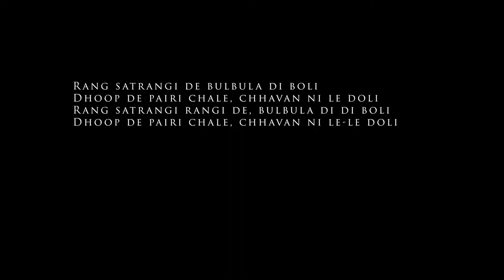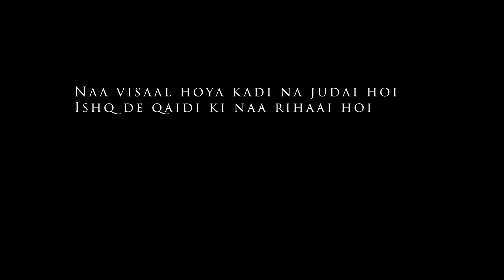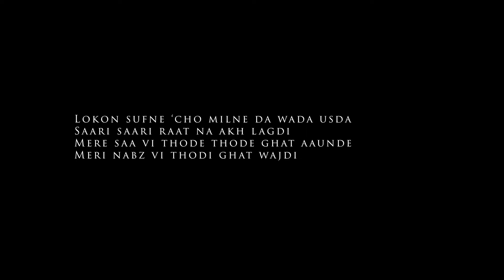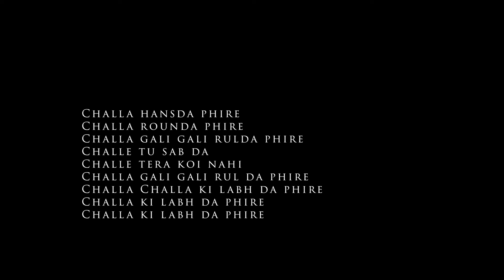Challa - Jab Tak Hai Jaan | Karaoke with Lyrics | Sing Along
Sing along to the heartwarming track "Challa" from the movie Jab Tak Hai Jaan! This karaoke version with on-screen lyrics will help you follow along as you enjoy this soulful song by Rabbi Shergill. Whether you're practicing for a karaoke night or simply love this beautiful Bollywood melody, this version is perfect for you!

🎤 Movie: Jab Tak Hai Jaan (2012)
🎶 Singer: Rabbi Shergill
🎼 Music Director: A. R. Rahman
🎵 Lyrics: Gulzar